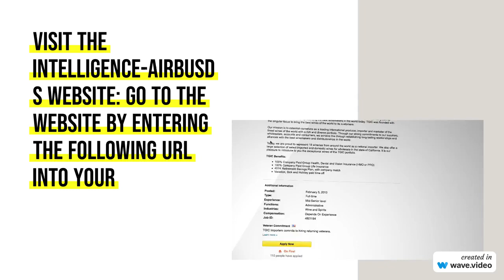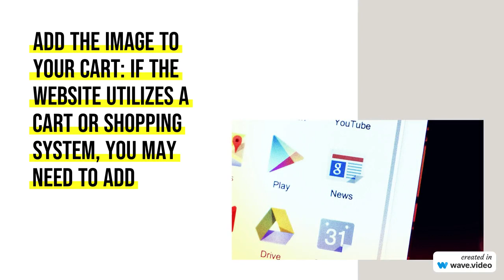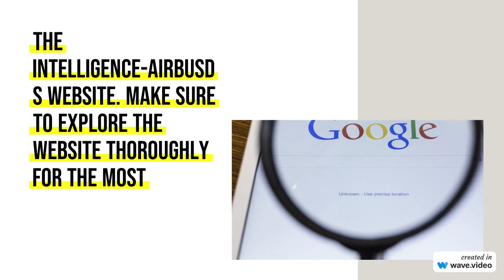Unlocking the Geospatial Universe with Geo Airbus Defense: Free Data and Image Downloads!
In this video, we delve into the incredible resources available for free data and image downloads. Join us as we explore the vast collection of geospatial data and imagery offered by Geo Airbus Defense, providing valuable insights into Earth's landscapes, urban areas, and natural environments. Discover how these datasets empower researchers, analysts, and enthusiasts to make informed decisions and gain a deeper understanding of our planet. From satellite imagery to advanced analytics, Geo Airbus Defense offers a wide range of applications for various fields. Whether you're a geoscientist, a cartographer, or simply curious about the world we live in, this video guides you through the process of accessing and utilizing the free data and images, unlocking new dimensions of exploration and discovery.